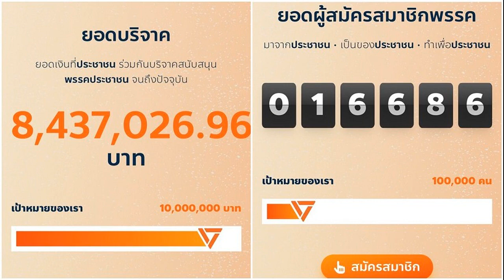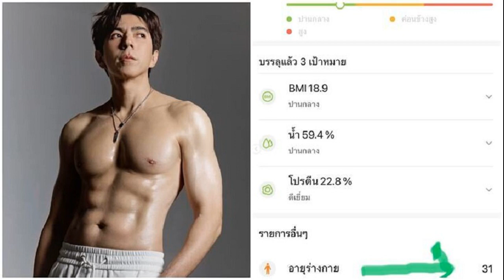ยอดบริจาคพรรคประชาชน ทะลุ 8 4 ล้าน ด้อมแห่สมัครสมาชิกกว่า 1 6 หมื่นคน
9 ส.ค. 2567
19:55 น.

จากกรณี พรรคก้าวไกล ถูกยุบพรรค ทำให้สมาชิกพรรคทั้งหมดตั้งหาพรรคสังกัดใหม่ ก่อนจะมีการตั้งพรรคขึ้นมา โดยใช้ชื่อว่า พรรคประชาชน และมี นายณัฐพงษ์ เรืองปัญญาวุฒิ เป็นหัวหน้าพรรค พร้อมกับเปิดให้ประชาชนสมัครเป็นสมาชิกรวมทั้งบริจาคเงินเข้าพรรคนั้น
ล่าสุดวันที่ 9 ส.ค.67 ผู้สื่อข่าวรายงานจากพรรคประชาชน (ปชช.) ว่า ภายหลังจากที่มีการเปิดตัวชื่อพรรค หัวหน้าพรรค เลขาธิการพรรค พร้อมด้วยคณะกรรมการบริหารพรรคนั้น ทางพรรคมีการเปิดเว็บไซต์ให้ผู้สนใจสมัครสมาชิกพรรคเป็นวันแรก จนถึงเวลา 19.15 น. มีผู้สนใจสมัครสมาชิกพรรคไปแล้วทิ้งสิ้น 16,686 คน และมียอดบริจาคสนับสนุนให้พรรค จำนวน 8,437,026.96 บาท โดยทางพรรคได้ตั้งเป้าไว้อยู่ที่ 10,000,000 บาท

อย่างไรก็ตาม ในวันพรุ่งนี้ (10 ส.ค.) ทางแกนนำของพรรค ปชช. อาทิ นายณัฐพงษ์ เรืองปัญญาวุฒิ สส.บัญชีรายชื่อ และหัวหน้าพรรค, นายศรายุทธิ์ใจหลัก เลขาธิการพรรค, นายณัฐวุฒิ บัวประทุม สส.บัญชีรายชื่อและนายทะเบียนพรรค, นายพิจารณ์ เชาวพัฒนวงศ์ คณะกรรมการบริหารพรรค, น.ส.ชุติมา คชพันธ์ สส.บัญชีรายชื่อและเหรัญญิกพรรค, น.ส.ศิริกัญญา ตันสกุล สส.บัญชีรายชื่อ จะไปร่วมกิจกรรมเปิดรับสมัครสมาชิกพรรคที่สเตเดียมวัน ถนนบรรทัดทอง กทม. ตั้งแต่เวลา 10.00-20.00 น.